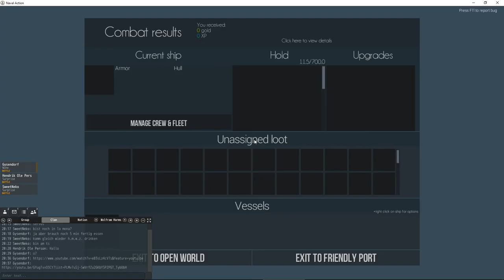Naval Action RTS trys to farm hostility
Again with two clan mates a little hostility farming in the La Vega region.